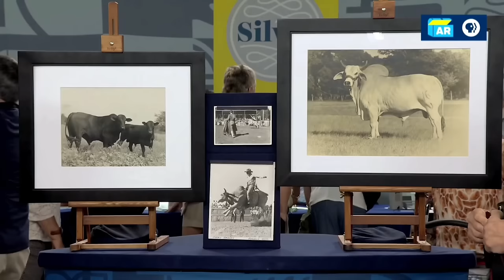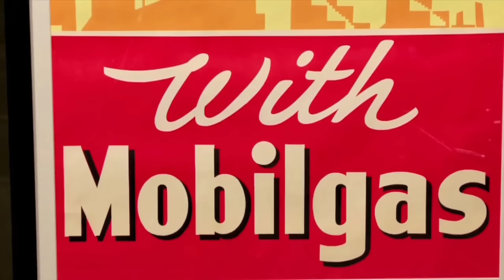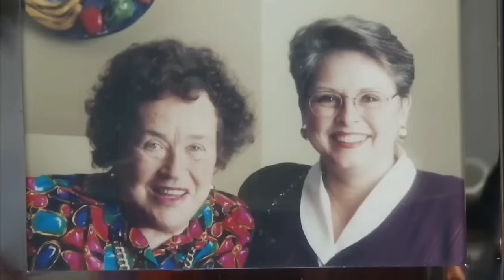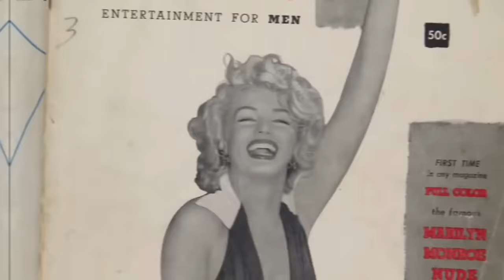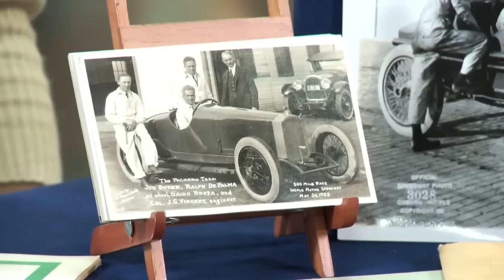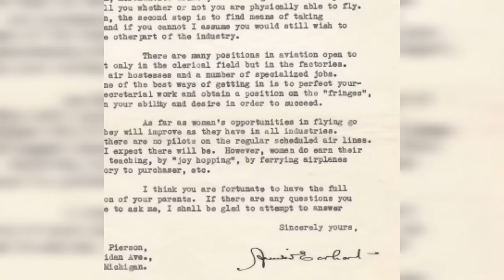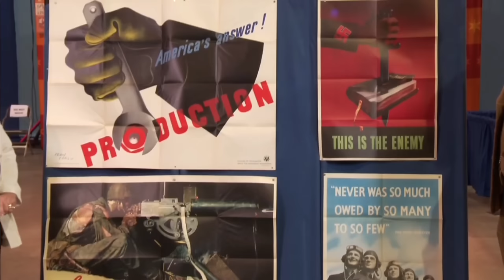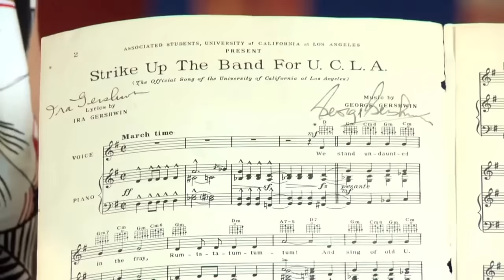MEGA MONEY MAGNATE! Antiques Roadshow's SHOCKING Valuations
(V 42)